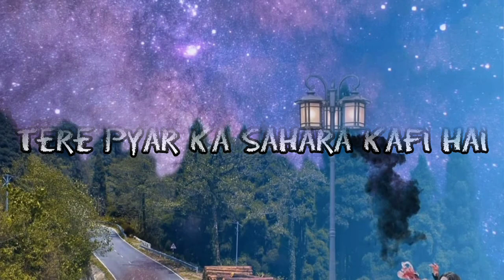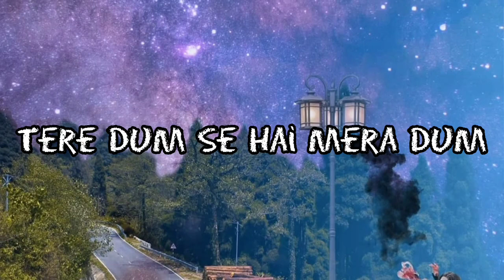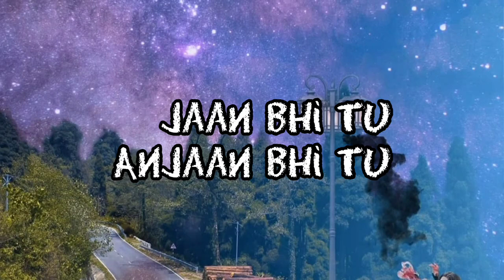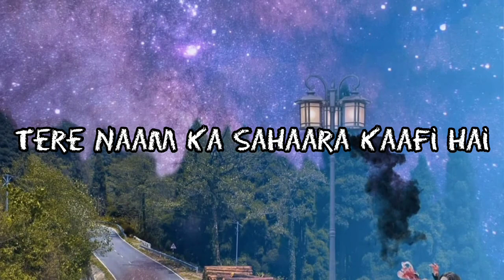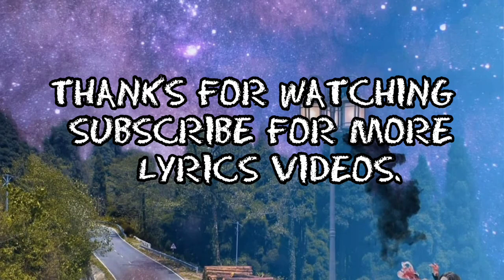Daulat Shohrat Kya Karni lyrics | Instragram song | Alt Mix | Kailash Kher | Full song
Daulat Shohrat Kya Karni lyrics | Alt Mix | Kailash Kher | Full song |

thanks 👍

Daulat Shohrat (Alt Mix) Kailash Kher Naresh Kamat
Paresh Kamat Paresh kamat
Jhoomo Yaar
2023 FreeSpirit Music/ OkGo Ventures Private Limited
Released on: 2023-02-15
Producer: Rrajeev Sharma
A And R Administrator: Rajeev Sharma
Lyricist, Music Director: Kailash Kher
Music Publisher: OkGo Ventures Private Limited

Daulat Shohrat

Lyrics
Daulat Shohrat Kya Karni
Tere Pyar Ka Sahara Kafi Hai
Ye Mehal Ataari Nahi Chahiye
Tere Dil Mein Guzara Kafi Hai
Mere Sanam Mujhe Teri Kasam
Meri Jaan Bhi Tu
Imaan Bhi Tu
Tere Dum Se Hai Mera Dum
Jaan Bhi Tu
Anjaan Bhi Tu
Paisa Vaisa Kya Karna
Mujhe Paisa Vaisa Kya Karna
Mujhe Tera Nazara Kaafi Hai
Pyaar Mohabbat Se Duniya Mein
Kuch Badhkar Hota Bhi Nahi
Daulat Jaye To Jaye Koyi
Pyaar Bina, Rota Bhi Nahin
Aisho Masarrat Nahin Chahiye
Mujhe Aisho Masarrat Nahin Chahiye
Tere Naam Ka Sahaara Kaafi Hai
Kya Karni
Kya Karni